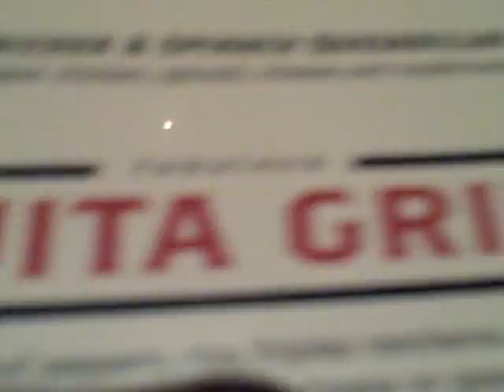tab gid and me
hmmmmmmmm